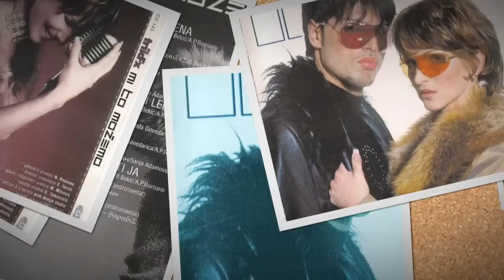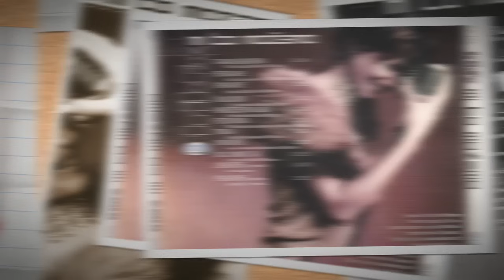Trik FX - Tajna skrivena (Official Audio)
Lyrics: Beki Bekić
Arrangement: Aleksandar Perišić Romario

Photo: Nebojša Babić